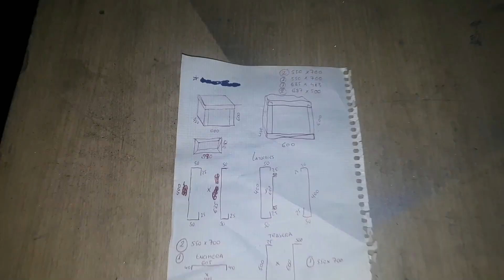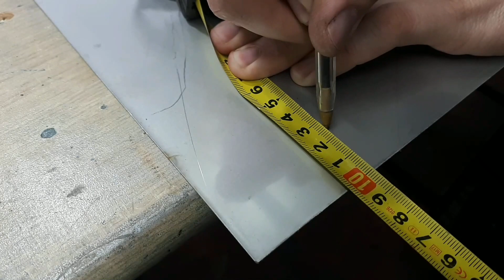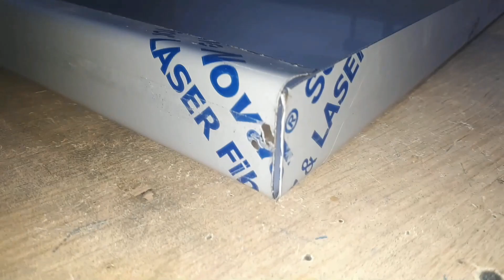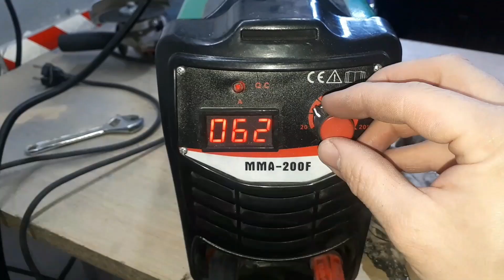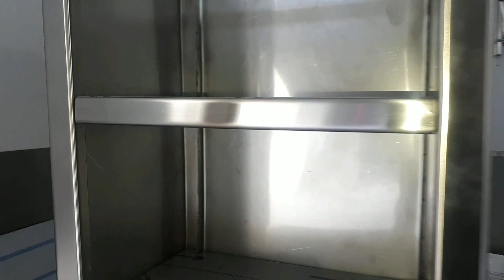Como hacer un mueble de Metal en casa (Acero inoxidable)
Hola a todos bienvenidos a un nuevo vídeo del canal en este vídeo os enseño el mueble que he fabricado en mi casa de acero inoxidable soldándolo con el electrodo de carbono o grafito, espero que os guste y os suscribáis al canal porque me ayudáis muchísimos un saludo, hasta el próximo vídeo.